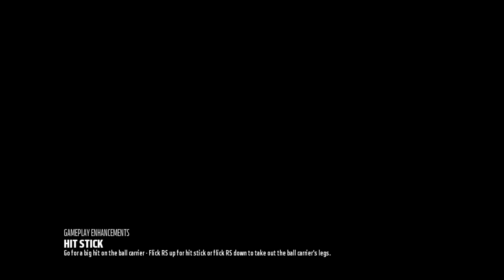Best Super Bowl Ever? Madden 18 Packers Franchise | Primetime 2.0 Season 3 Super Bowl!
IT IS THE SUPER BOWL! We're facing the Chargers who always show up in the playoffs and this is probably going to be one hell of a game! Madden 18 Content Daily!